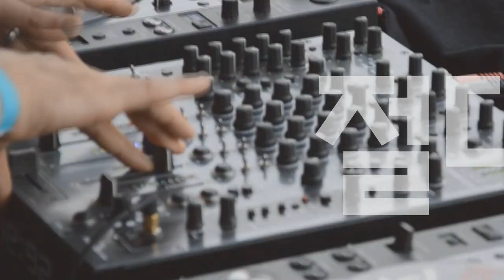[Players Guide 260회] 펜더 아메리칸 프로페셔널 II 리미티드 에디션 특집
Fender USA Limited Edition American Professional ii Telecaster